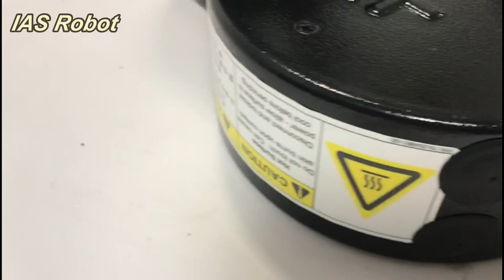VAT 65040-PA52-BHK1/0117 Control Pendulum Valve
Model No.: 65040-PA52-BHK1/0117
Product Description : VAT Control Pendulum Valve
Condition & warranty : As-is without warranty